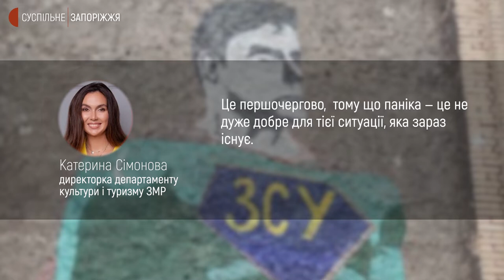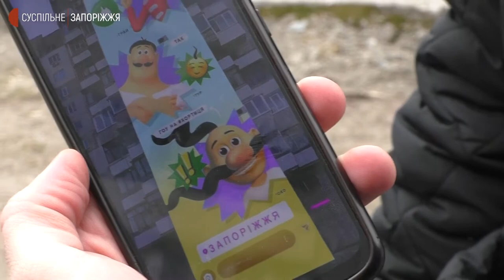У Запоріжжі подружжя художників "відредагували" мурал | Новини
Подружжя Людмила Кирилюк та Максим Кравчук змінили мурал у Запоріжжі, де на грудях у супермена була написана буква Z, зараз там з'явився напис ЗСУ. Як пояснює пара їм запропонували це зробити, оскільки зараз  буква Зе викликає у містян негативні асоціації з російськими окупантами, котрі таким символом позначають свою техніку.   Детальніше про свою творчість розповіли журналістам Суспільного.